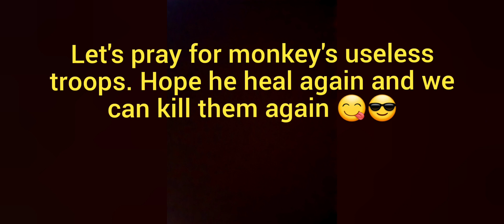Civil War || ZERO 2.1B POWER CRITICAL CASTLE in minutes || King of avalon